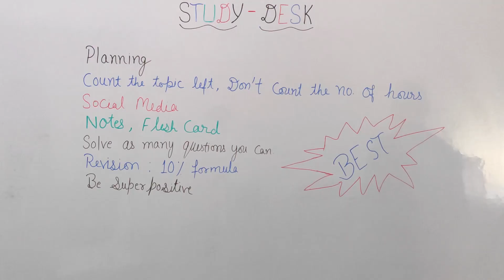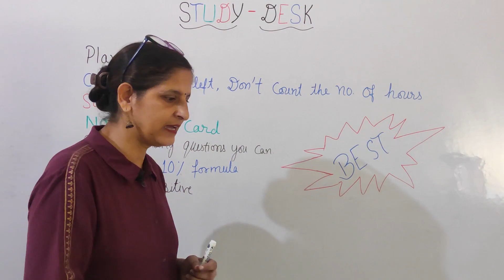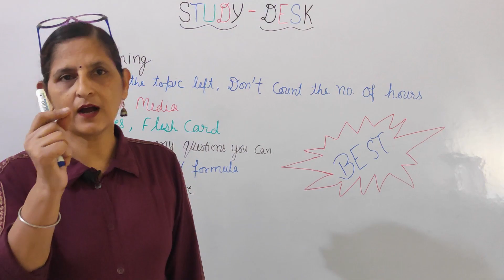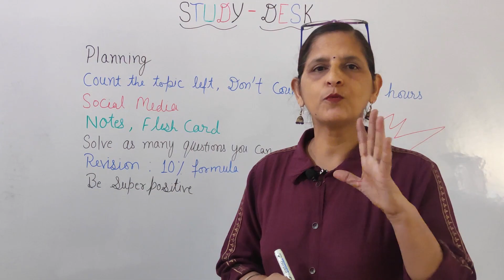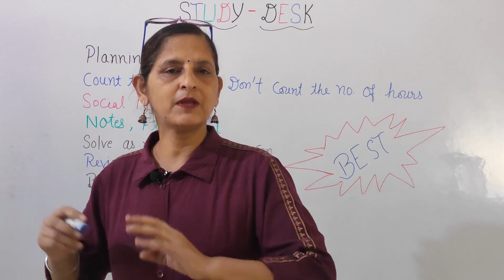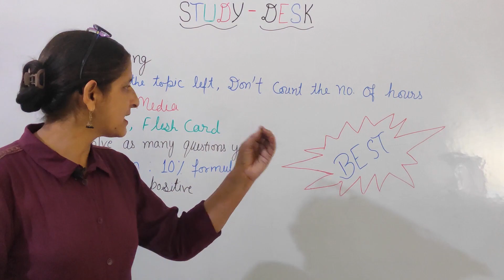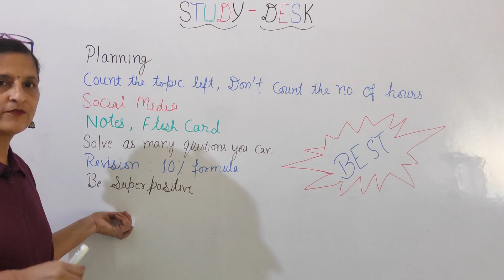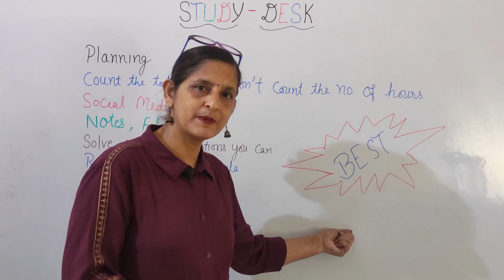Tips for Best In Board Exams Just in 3 Months.